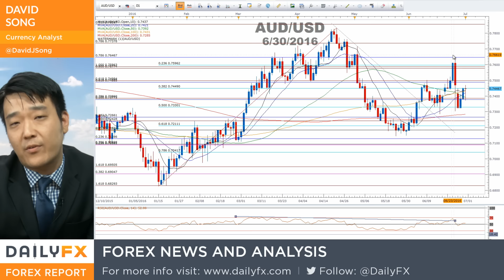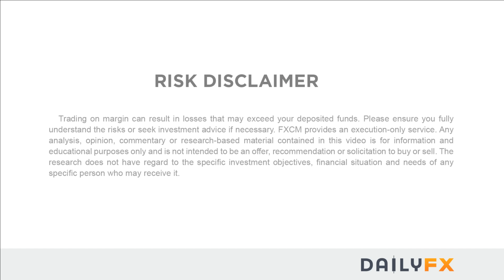Forex : Slowing China to Foster AUD/USD Weakness Ahead of RBA Rate-Decision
Signs of a slowing recovery in China, Australia’s largest trading partner, may drag on AUD/USD as it fuels bets for an RBA rate-cut.